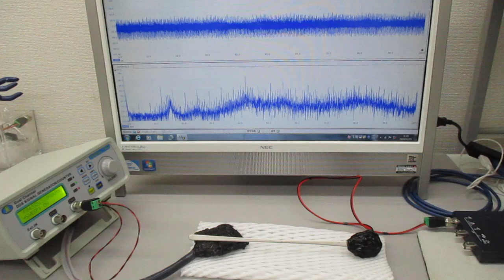超音波の送受信テスト（非線形共振型超音波発振プローブ）